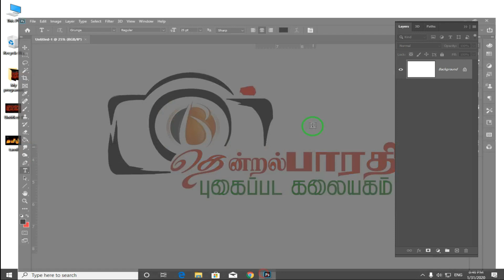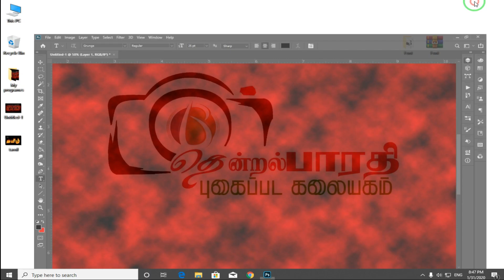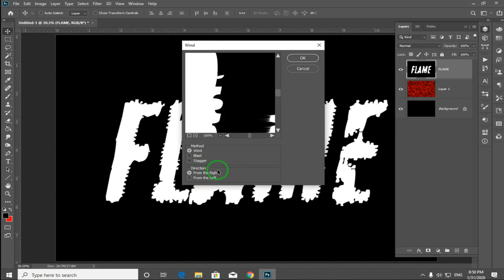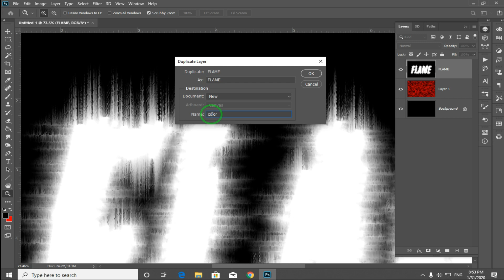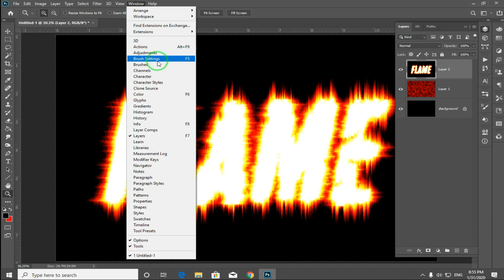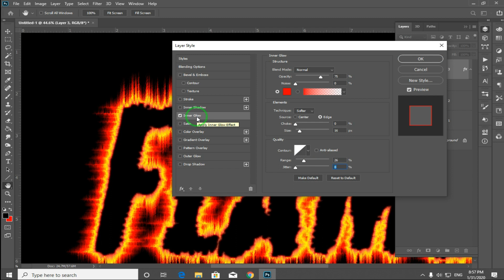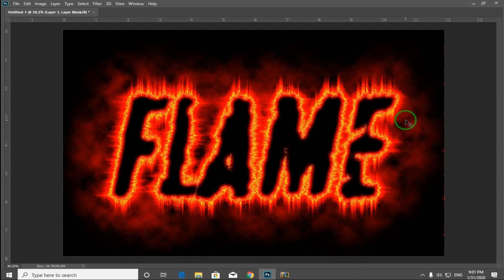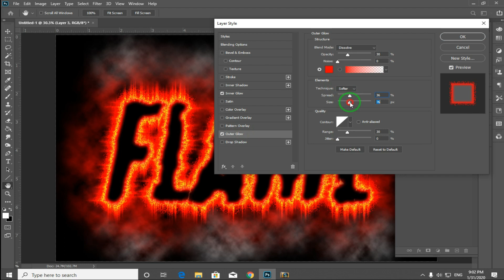PART II Fire_On_Your_Text using Photoshop | Explain in tamil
►இந்த காணொளி மூலம் Photoshopல் FIRE_TEXT (PART II) எவ்வாறு உருவாக்கலாம் என்று தெளிவாக தமிழில் விளக்கியுள்ளோம்.

►In this tutorial, we explain about How to create Fire_On_Text Explain in Tamil.